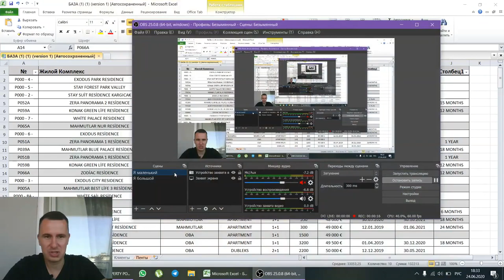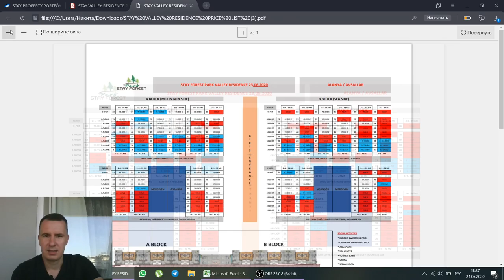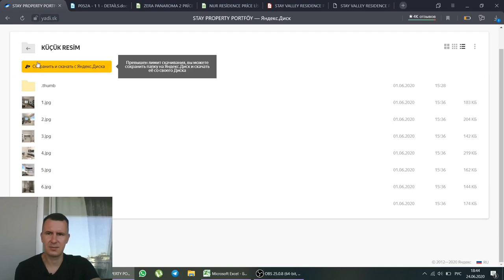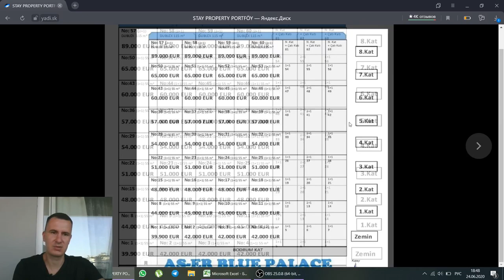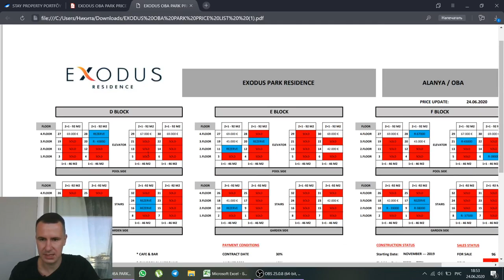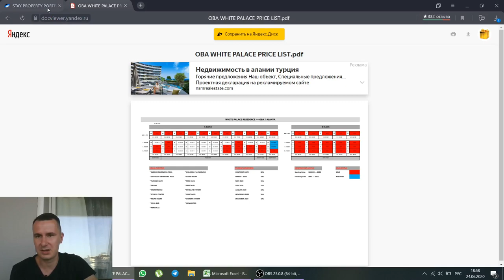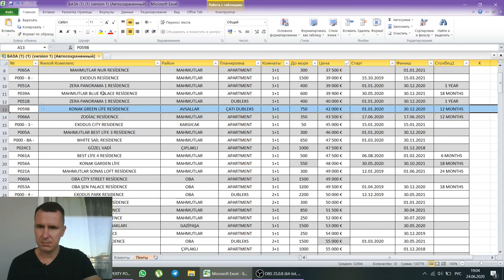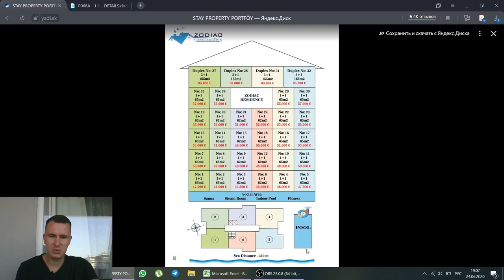✅ Новостройки Алании за 30-45 000 Евро // Недвижимость Алании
Самые  доступные новостройки в Алании с возможностью беспроцентной рассрочки до конца строительства. Недвижимость Алании.